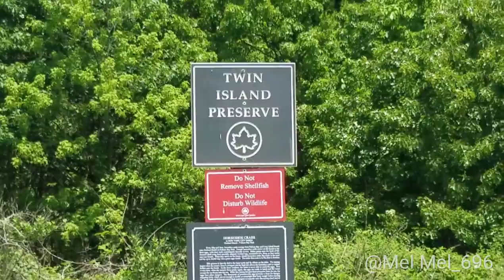Orchard Beach /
This is a vlog I did at the end of last month. I have been so busy that I just forgot to edit it and upload it but I just said what the hey,let's put it out.